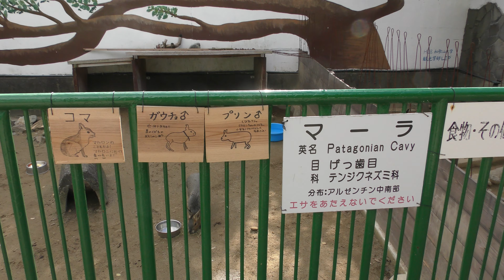マーラ (和歌山城公園 動物園) 2018年12月24日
マーラ (和歌山城公園 動物園)

コマ
ガウチョ　♂
プリン　♂

アイス
ユン　♀
マカロニ
マカロン　♀
チャコ　♀

□ マーラ
英名：Mara
学名：Dolichotis patagonum

■ 撮影場所
和歌山城公園 動物園 (和歌山県)
Wakayama Park Zoo